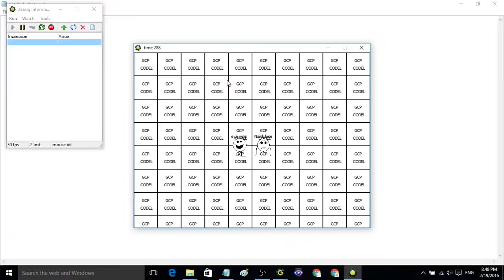pestie GCP hot it laser it go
this going it go it hot laser it tiles it the dies